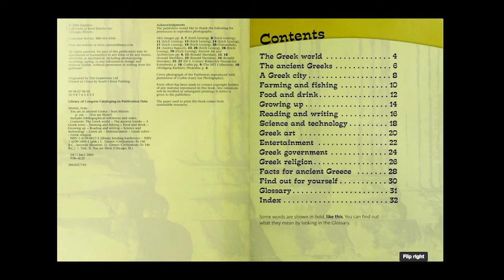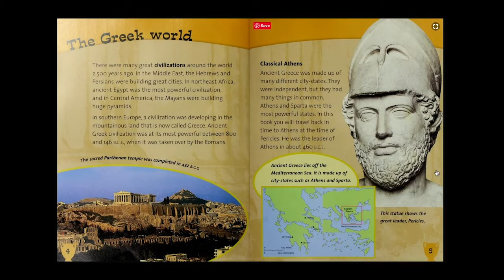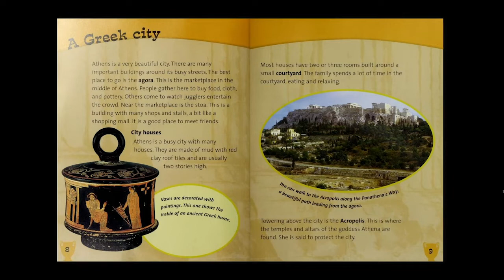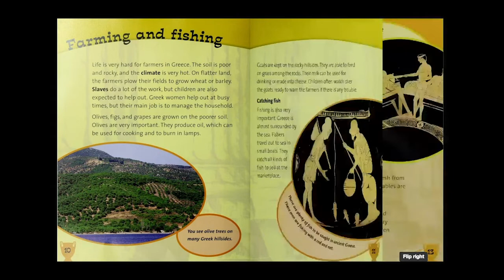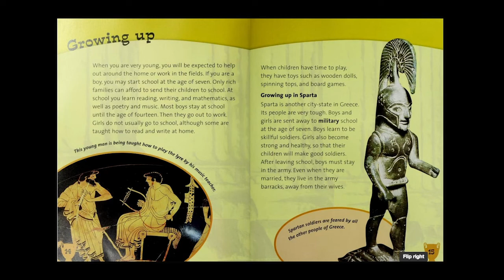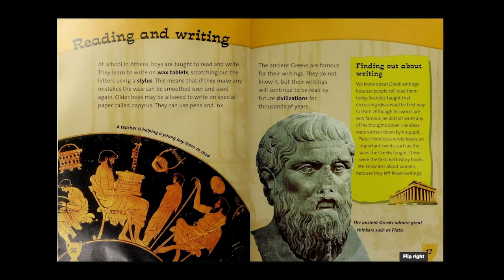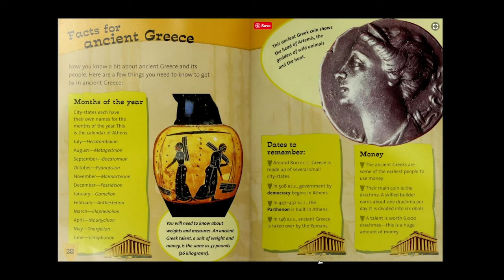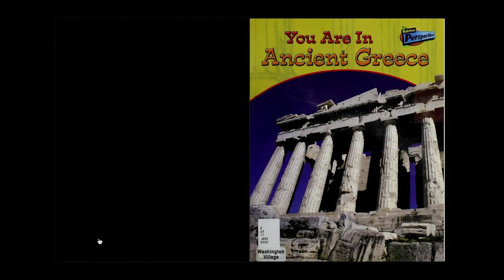You Are In Ancient Greece - Read Aloud